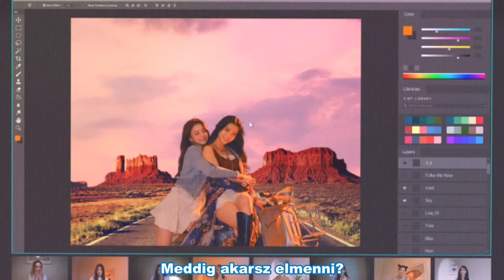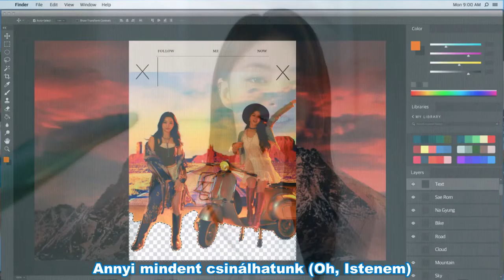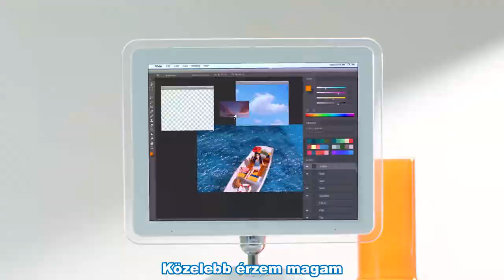fromis_9 - WE GO (Hun sub - PengSang Team)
프로미스나인 (fromis_9) 'WE GO' M/V